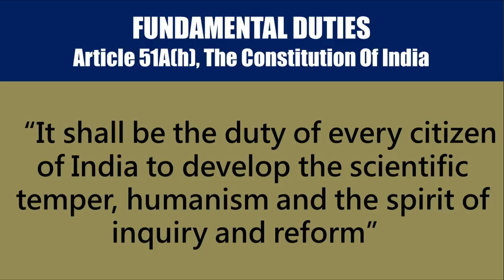'ഹാലലുവാ' സൂത്രം (The Bible Bubbles) - Thankachan Pandalam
Talk by Thankachan Pandalam at Town hall Ernakulam on 02/10/2017. The two day National seminar 'essentia17' conducted by esSENSE Club in connection with esSENSE annual fest.